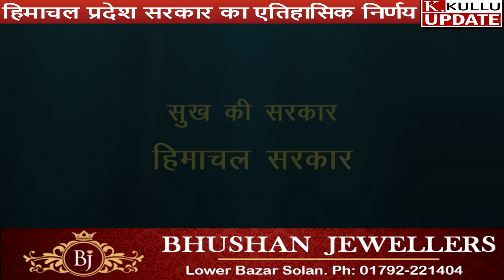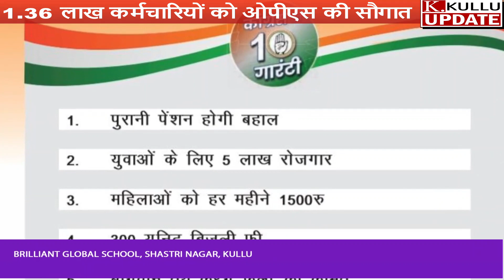देखें OPS लागू सीएम सुक्खू का कर्मचारियों व उनके परिवार ने किया धन्यवाद